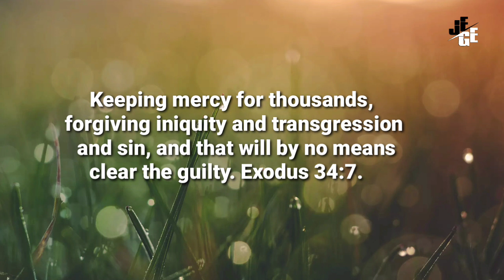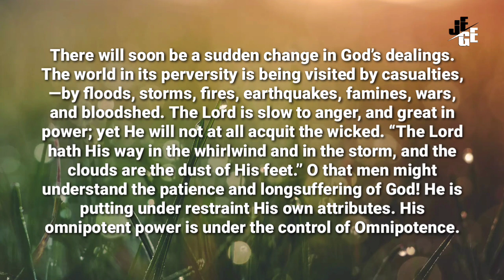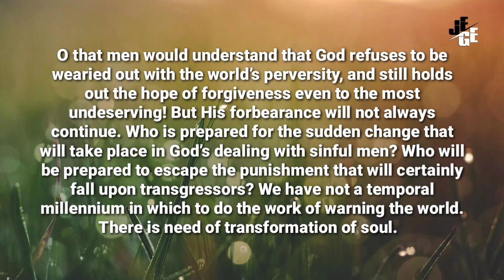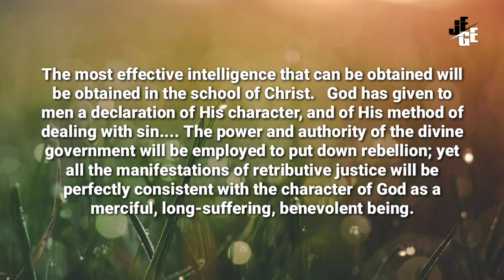Kasih Allah Tidak Membebaskan Yang Bersalah l Renungan Pagi Kristen l 11/02/22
God’s Love Will Not Clear the Guilty, February 11

God's Love Passeth Knowledge

Keeping mercy for thousands, forgiving iniquity and transgression and sin, and that will by no means clear the guilty. Exodus 34:7. WGD 44.1

There will soon be a sudden change in God’s dealings. The world in its perversity is being visited by casualties,—by floods, storms, fires, earthquakes, famines, wars, and bloodshed. The Lord is slow to anger, and great in power; yet He will not at all acquit the wicked. “The Lord hath His way in the whirlwind and in the storm, and the clouds are the dust of His feet.” O that men might understand the patience and longsuffering of God! He is putting under restraint His own attributes. His omnipotent power is under the control of Omnipotence. O that men would understand that God refuses to be wearied out with the world’s perversity, and still holds out the hope of forgiveness even to the most undeserving! But His forbearance will not always continue. Who is prepared for the sudden change that will take place in God’s dealing with sinful men? Who will be prepared to escape the punishment that will certainly fall upon transgressors? WGD 44.2

We have not a temporal millennium in which to do the work of warning the world. There is need of transformation of soul. The most effective intelligence that can be obtained will be obtained in the school of Christ.—Fundamentals of Christian Education, 356, 357.

God has given to men a declaration of His character, and of His method of dealing with sin. The power and authority of the divine government will be employed to put down rebellion; yet all the manifestations of retributive justice will be perfectly consistent with the character of God as a merciful, long-suffering, benevolent being.—The Great Controversy, 541.